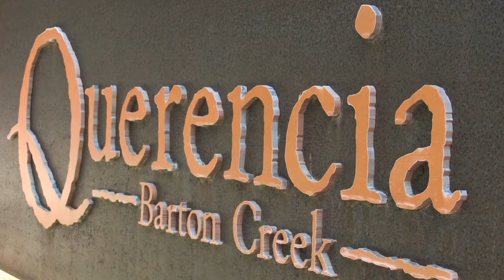Careers in Hospitality at Querencia - an SQLC Community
Dining at Querencia is a daily culinary adventure in sensational flavors.

Find out more about a career in hospitality at Querencia

Every SQLC employee is an ambassador from our company to our residents, their families and their community. Our people take inspiration from working with leaders and colleagues who strive to be the best every day.